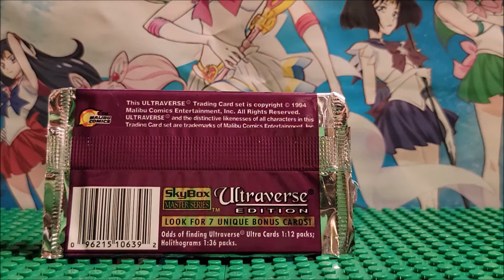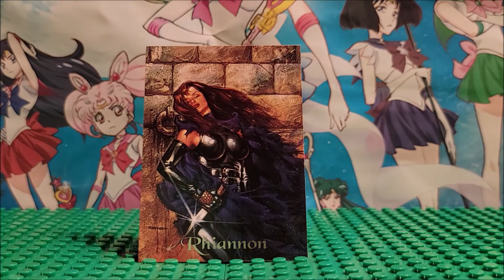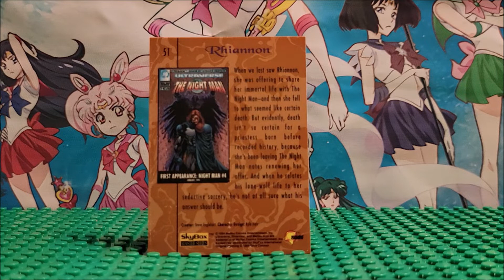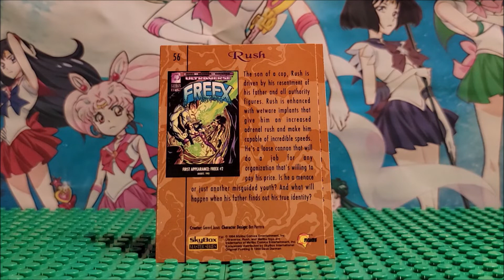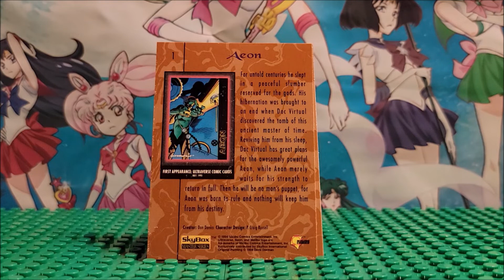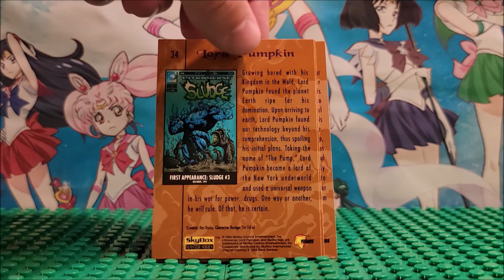Ultraverse Edition card opening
Hi in this video we are taking a look at one pack from Ultraverse today.